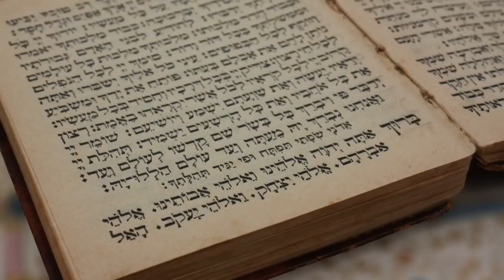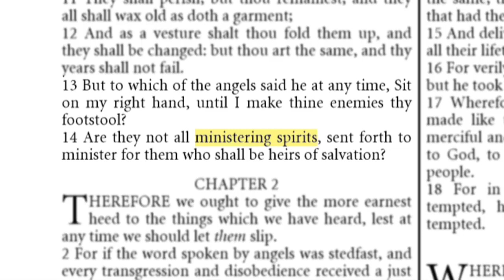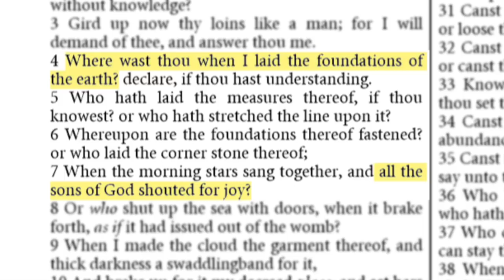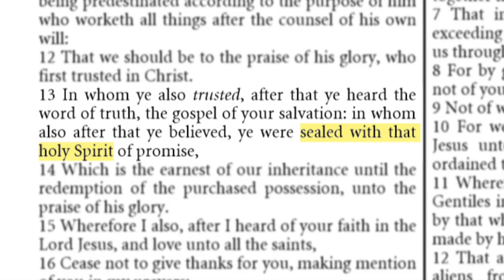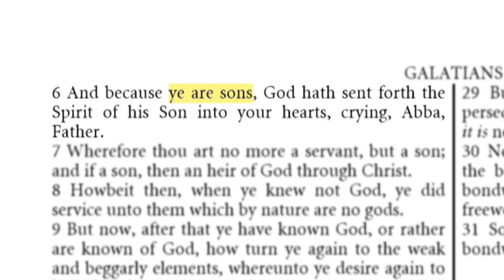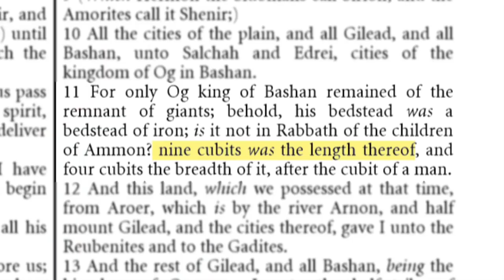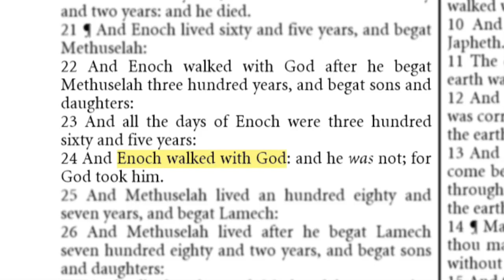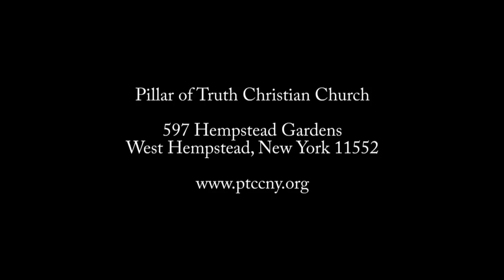Angels &Giants (The Book of Encoch)- Documentary -2023